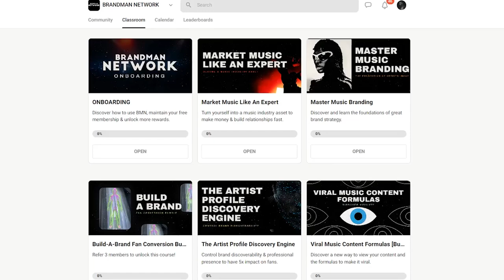The Sad Truth Behind Spotify Playlist Promotion (RapCaviar, Most Necessary, Mint)